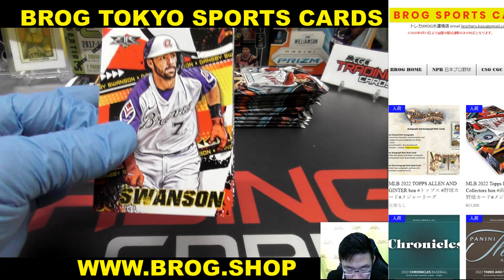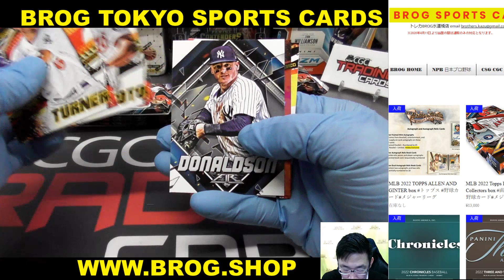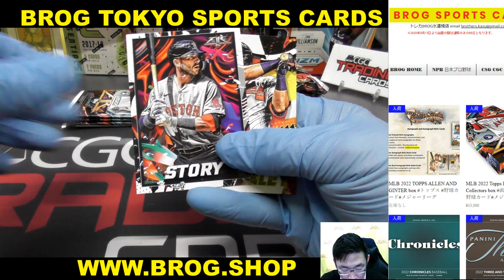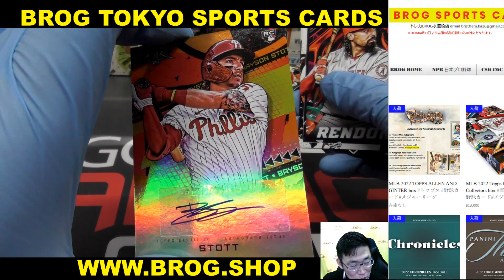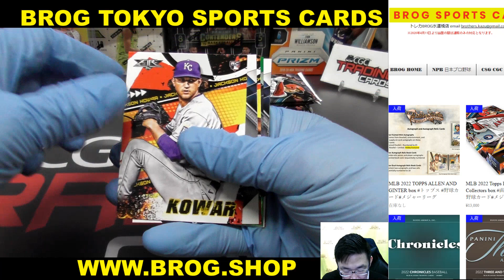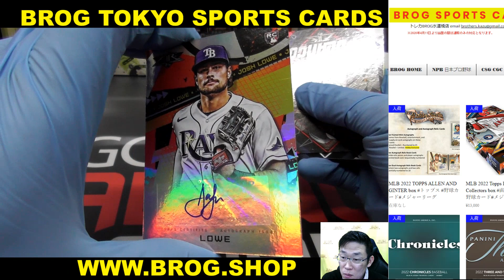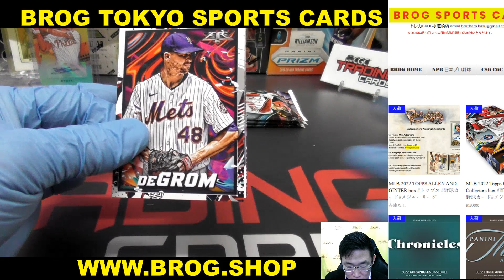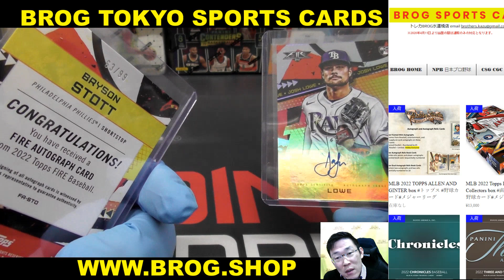Archie MLB 2022 Topps FIRE HOBBY Collectors box 直筆サイン2枚 野球カード メジャーリーグ トップス BREAKS BROG水道橋店 トレカ開封動画